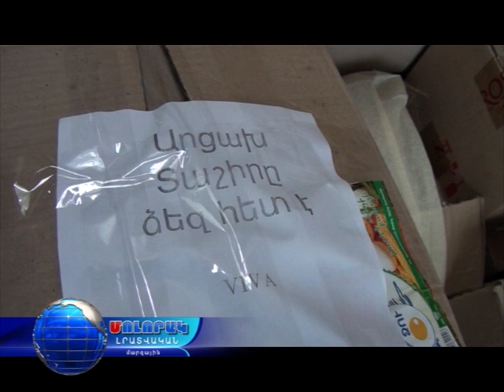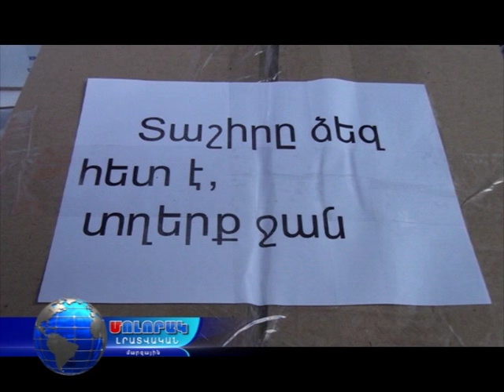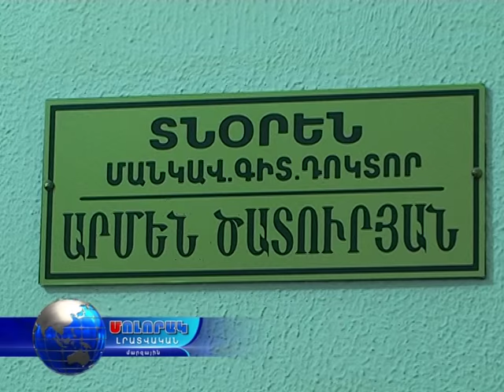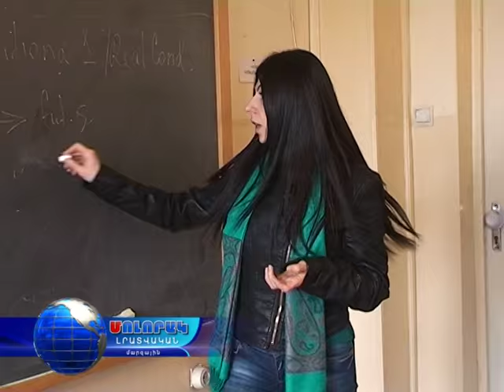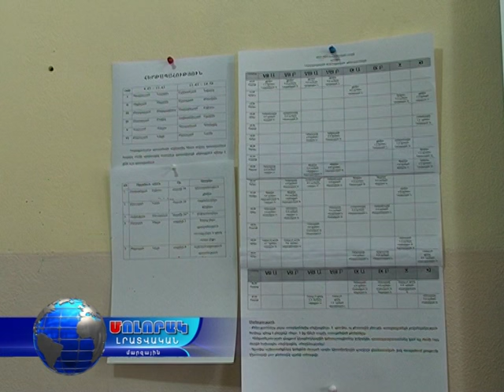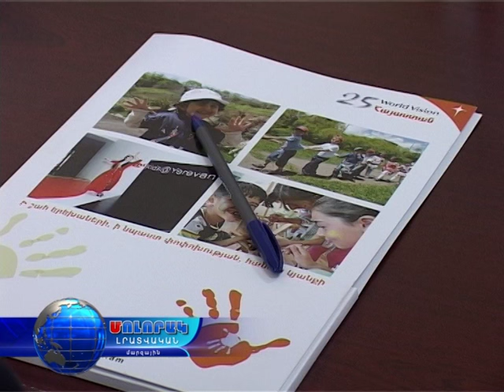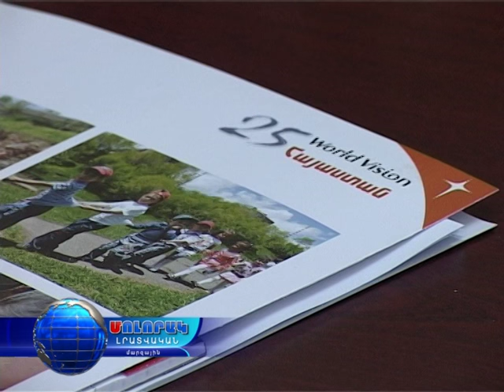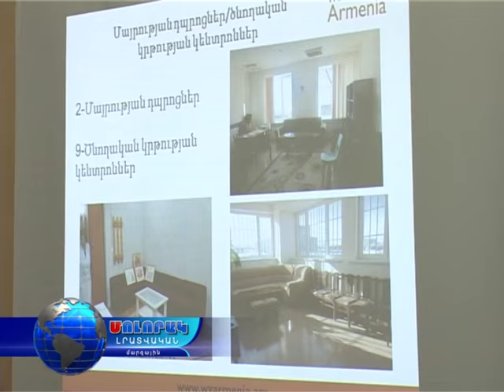Մոլորակ լրատվական գլխավոր թողարկում 09.04.16